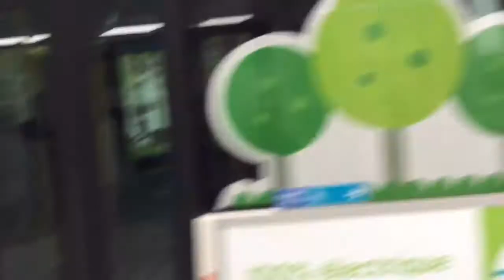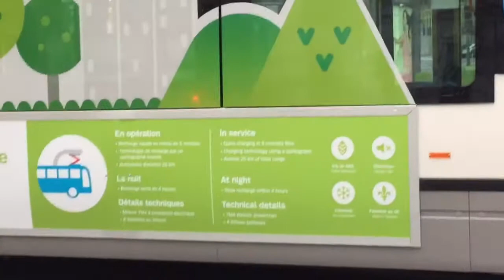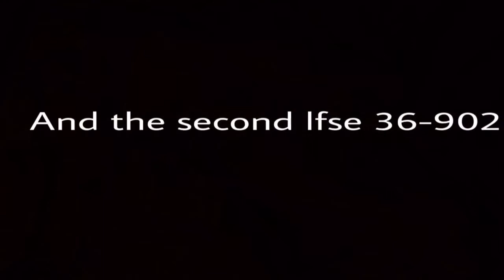SEEING (2016 Nova bus LFSE 36-901 and 36-902) at Square Victoria-OACI Metro station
2016 Novabus lfse electric 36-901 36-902